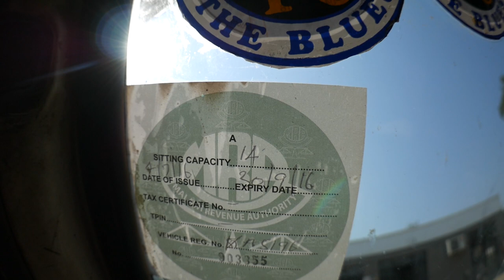WHAT THE HELL IS THIS?!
A short travel vlog of our way from Malawi to Tanzania. A lot of boring bus travel, I included only the interesting parts. And what the hell is that fruit we ate??